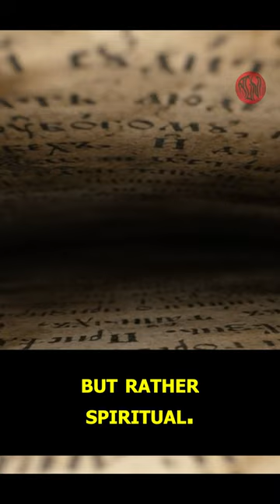The Celestine Phrophecy - (chapter 1) (pt2) "Shorts Documentary"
The script for this video was based on the book 'The Celestine Prophecy' by James Redfield, which portrays the legend of an ancient prophecy discovered in Lima, Peru.

Currently, the government and the church are attempting to prevent this information from reaching the public.

Video Production: Pictory.ai
Script: Be Channel 1A1
Editing: Be Channel 1A1
Adaptation of 'The Celestine Prophecy' by James Redfield

This content was produced entirely independently. If you'd like to see more videos like this and more frequently, I simply ask for your subscription and sharing, as it took months to prepare this content alone.

With your support, it would be possible to dedicate more time and energy to produce better and more frequent content here on Be Channel